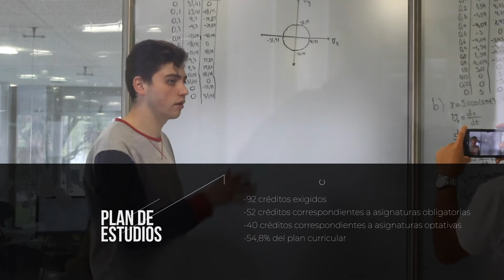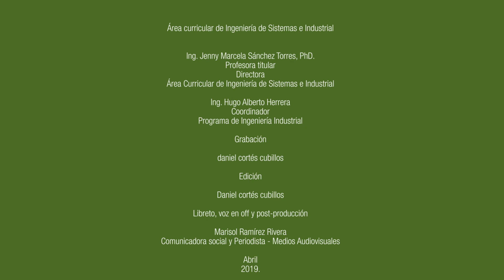PEP - Ingeniería Industrial 2019 (2)